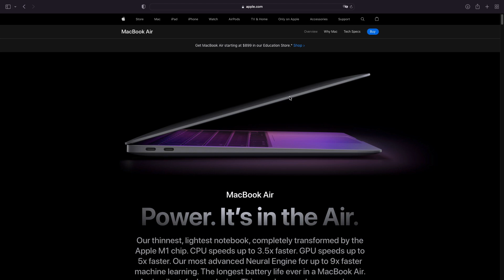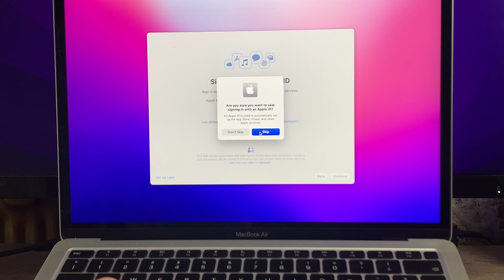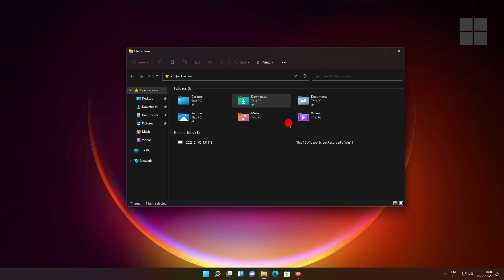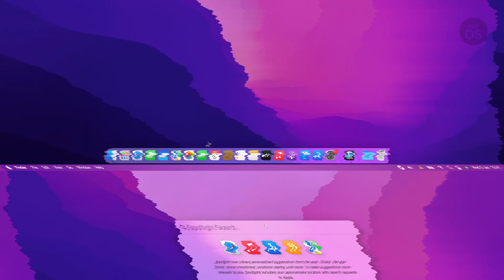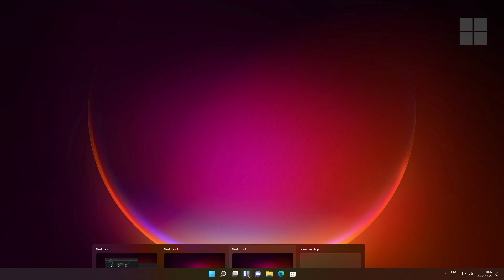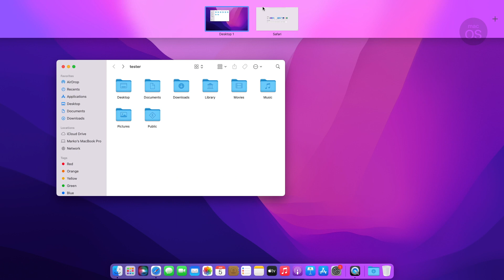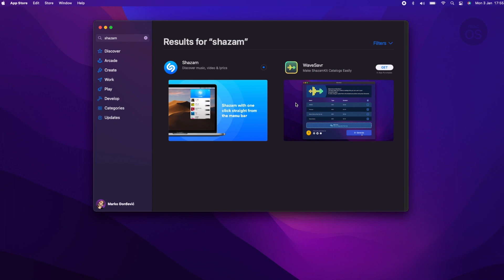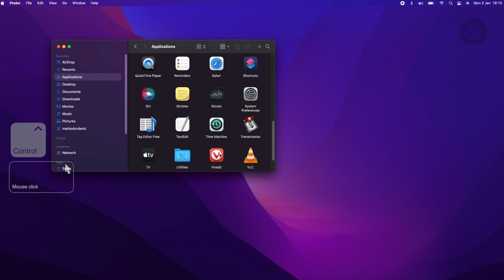How to use Mac OS - Switch from Windows PC to MacBook tutorials - part 1.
MacOS new user tutorials compared to Windows PC: Finder vs Explorer, Dock, Menu bar, window management, installing apps, removal, MacOS shortcuts. MacOS training to help you switch. Converting from Windows to Mac explained. See Digital Markings: Apple 2022 product list

Hi friends! These are true basics, just MacOS for newbies. Helping you getting started. I've been talking about small differences in keyboards, trackpads etc as well. In this part one, you will also find how to copy, paste and move (cut) files and in general how to use Mac OS. I hope you'll enjoy it. My name is Marko Dordevic and this is Digital Markings or Digitalna Markiranja.

Timestamps:
0:00 Introduction, what's the purpose of this video
1:05 Preparing for the transition and some of the basics of the Mac
2:55 Digging into interface - the menu bar stuff and Finder windows 1
5:02 Getting to know the Dock, navigating through
5:54 Finder, window management and desktop spaces compared to MS Windows
8:32 Copy, move (cut) and paste, tools, shortcuts and hardware
9:57 Installing applications, different packages and uninstall procedures
11:48 Closing statement while preparing for the next video

Check out Black Beard Web hosting, my friends from Ireland who sponsored this video.